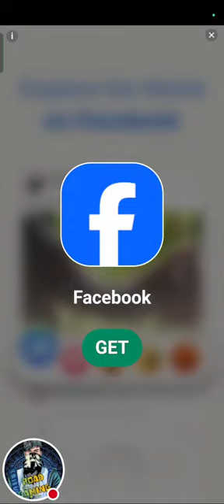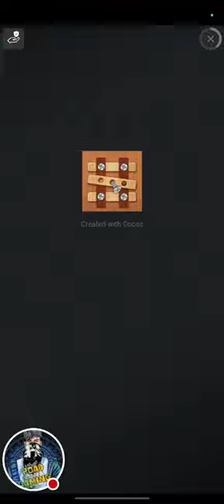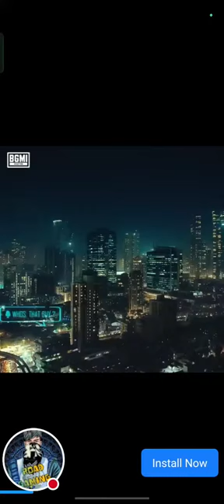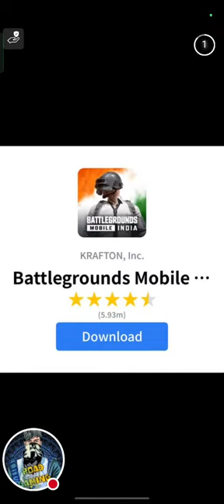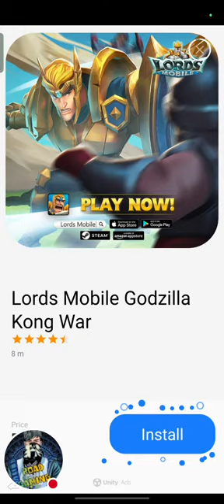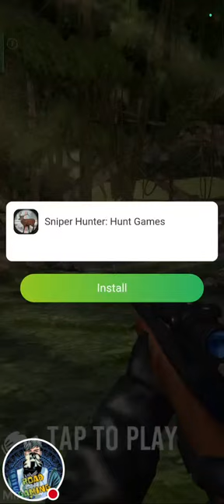Road gaming is live Jay shree ram dosto welcome to my live